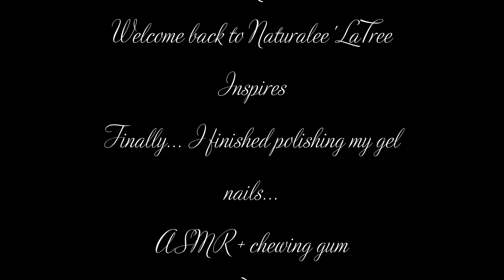Finally ASMR gel nail polishing + chewing gum... Snap, crackle, pop! | Naturalee'LaTree Inspires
Finally I finished my nails... I used the gel polish... I even polished my toes... The has been a relaxing video for me to do. I even included gum chewing to enhance those ASMR sounds.